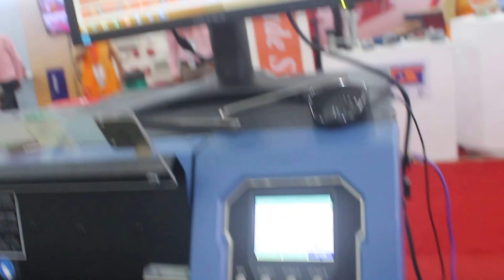Mimaki TS300P Production in Naf Printing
Mimaki High Speed  Sublimation printing Machine